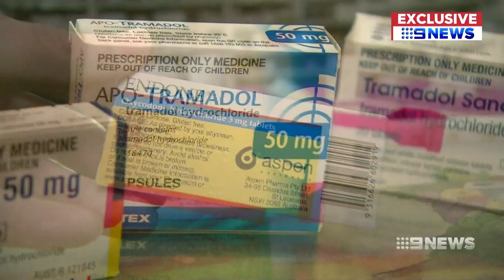Australian fungus could be turned into pain relief drug | Nine News Australia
A smudge of Tasmania's Huon Valley mud may revolutionise the way painkillers are administered.